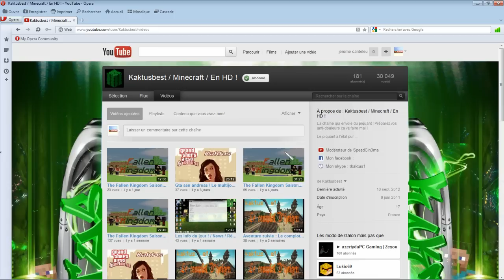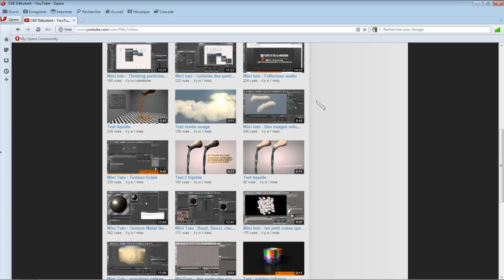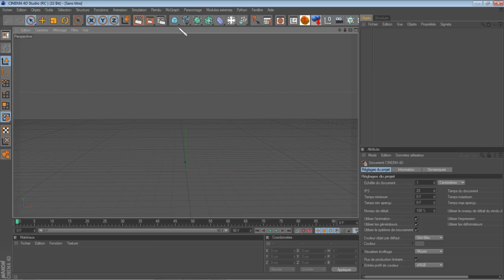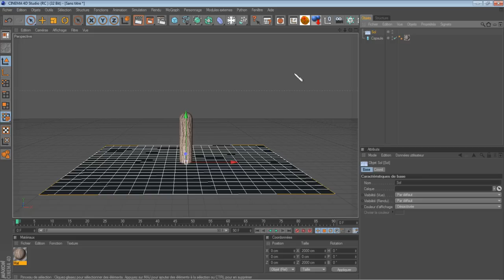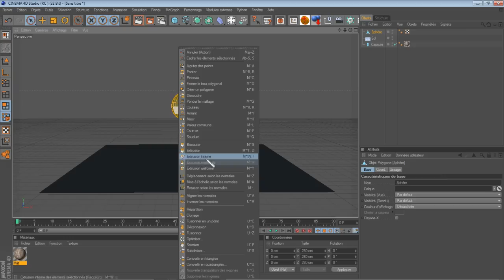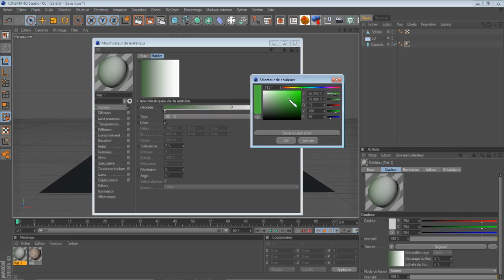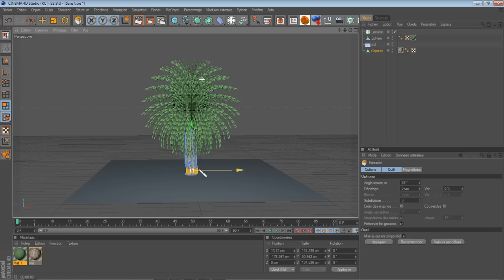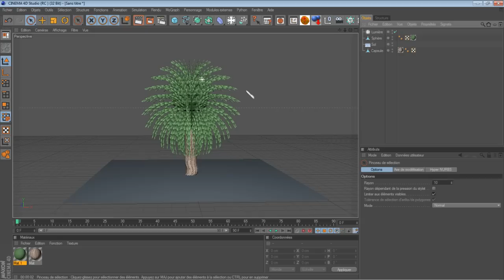Pub et Tuto comment faire un arbre avec cinema 4d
Prochain Tuto intro éclaire